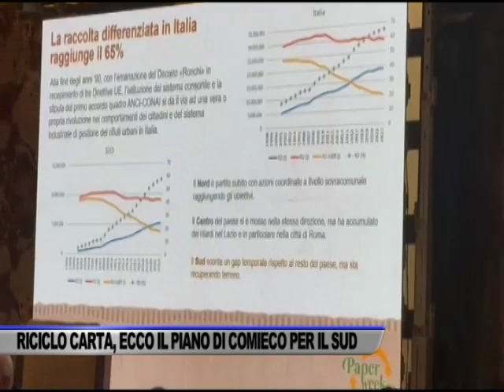RACCOLTA DIFFERENZIATA, ECCO IL PIANO DI COMIECO PER IL SUD - SERVIZIO TG DEL 08/04/2024